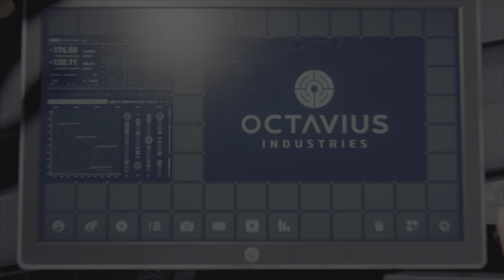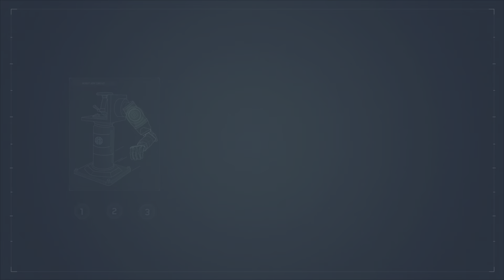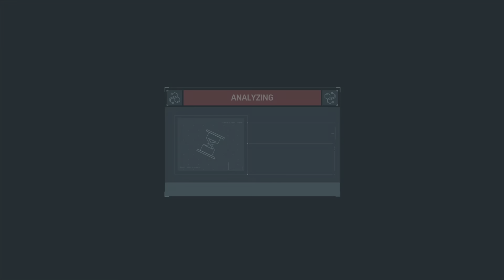MARVEL'S SPIDER-MAN REMASTERED - DOCTOR OCTAVIUS - WALKTHROUGH PART 2 (No Commentary - PS5)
Marvel's Spider-Man walkthrough Part 2 gameplay with no commentary includes the introduction to Doctor Otto Octavius as well as J. Jonah Jameson, and side missions in relation with police detective Yuri Watanabe, in this action-packed adventure that follows the story of Peter Parker and a now seasoned Spider-Man several years into his role as the city's hero.

Marvel's Spider-Man was released for the PlayStation 4 on September 7, 2018. The game received praise for its narrative, characterization, combat, and web-swinging traversal mechanics, though some criticized its open-world design for lacking innovation. Marvel's Spider-Man received a number of accolades including being named as one of the best superhero games ever made. It became one of the fastest-selling games of the year and the best-selling PlayStation 4 game of all time, selling over 13 million units by August 2019. Insomniac supported the game extensively after launch, releasing a three-part story expansion titled The City That Never Sleeps and several new alternate costumes for Spider-Man. A remastered version of Marvel's Spider-Man, featuring all previously released downloadable content, was released for the PlayStation 5 in November 2020 and for Windows in August 2022. The game's success launched the identically named video game series, beginning with Marvel's Spider-Man: Miles Morales, a spin-off sequel focused on Spider-Man's protégé Miles Morales, in November 2020. A full sequel, Marvel's Spider-Man 2, is scheduled for release in October 2023 for PlayStation 5.